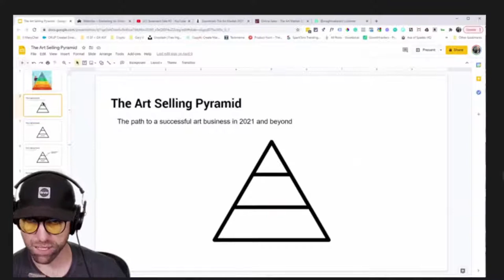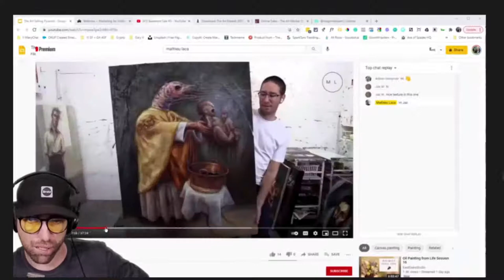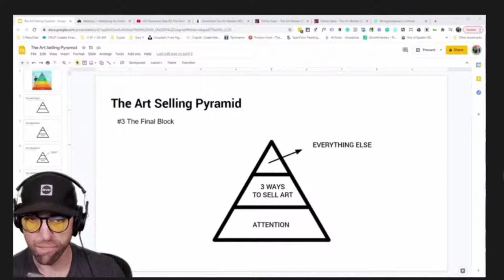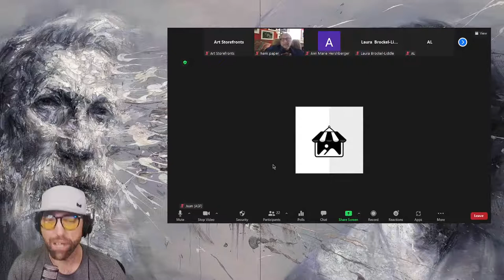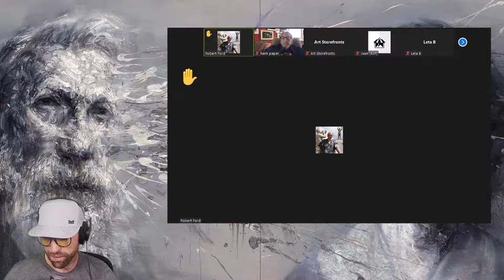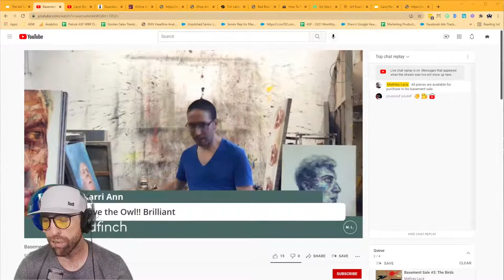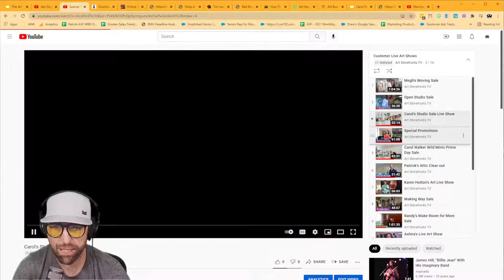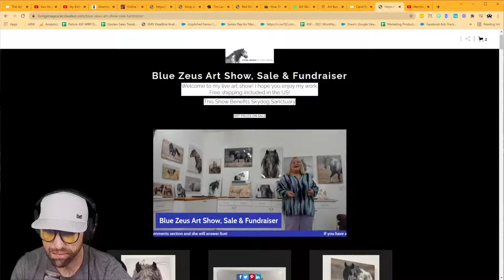Its Friday and its time to start selling more art then you ever have before before.